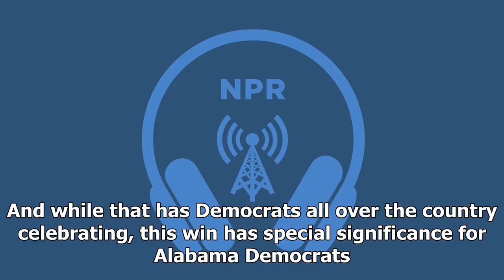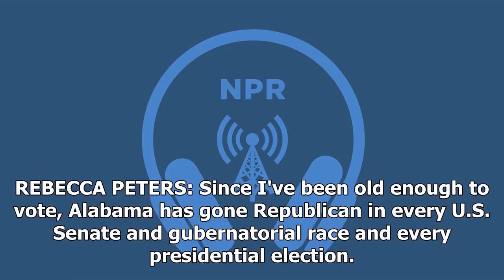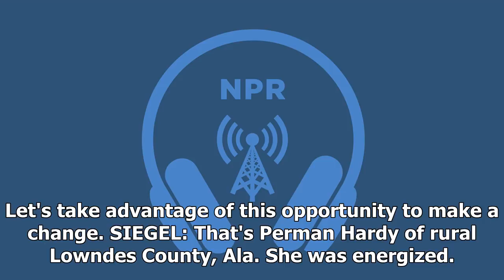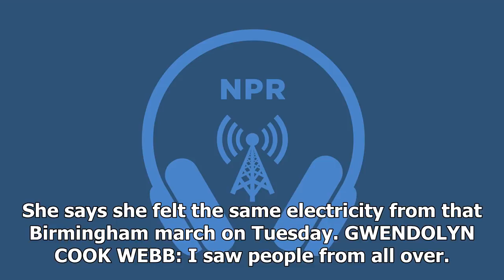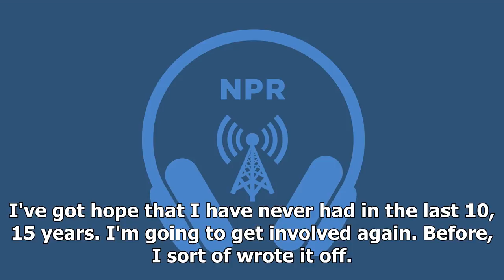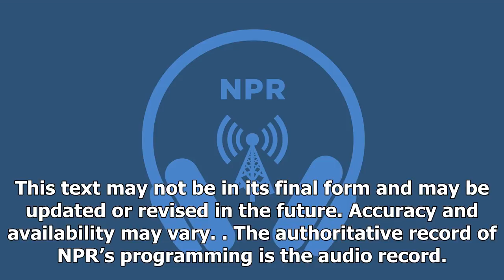Alabama Democratic Party doug jones ' victory description is ' euphoria '